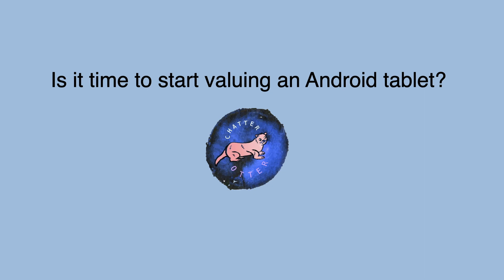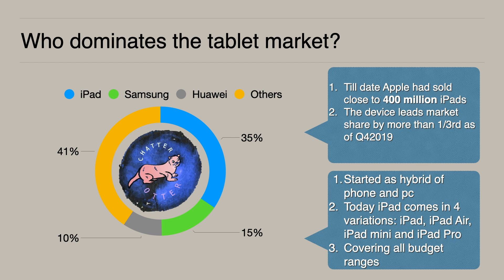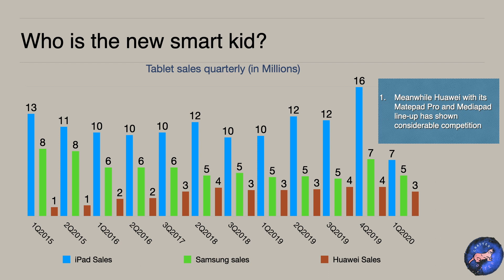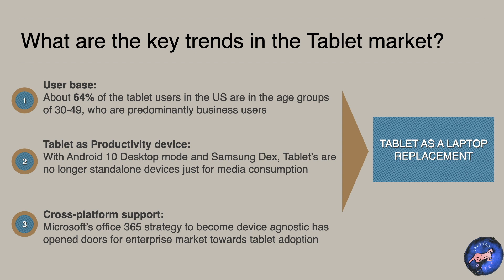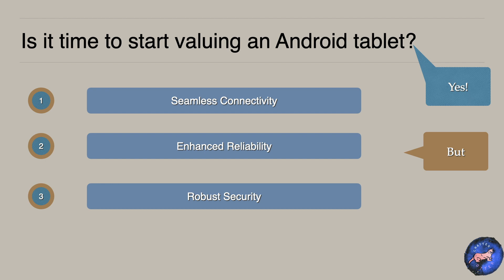Is Android Gaining in the Tablet Market?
This video is a brief analysis of the android tablet market

This video is only for educational and information purposes.